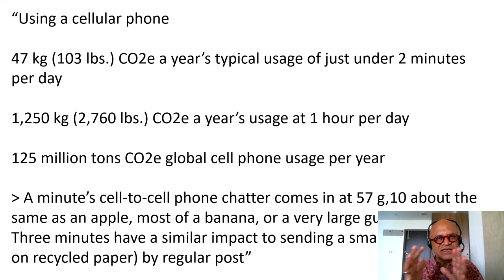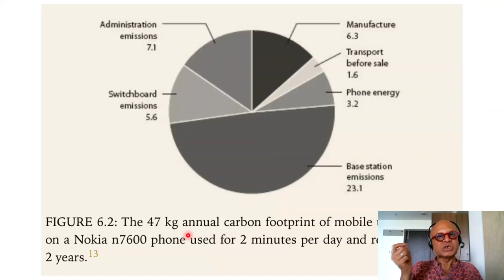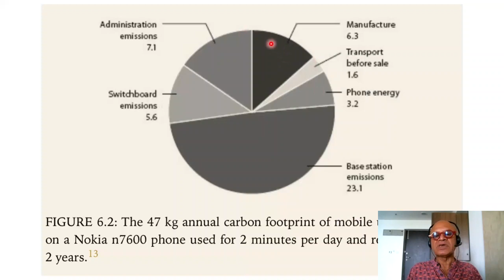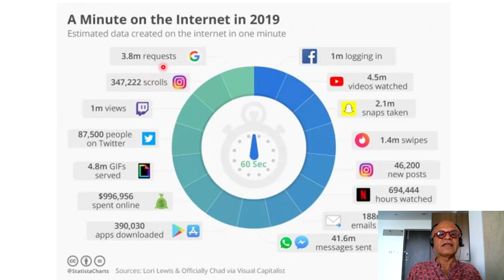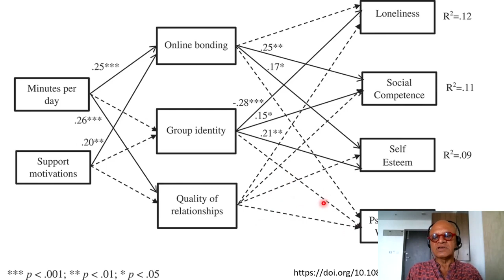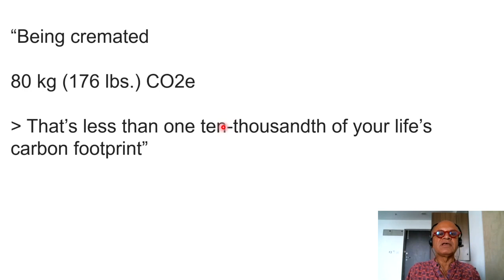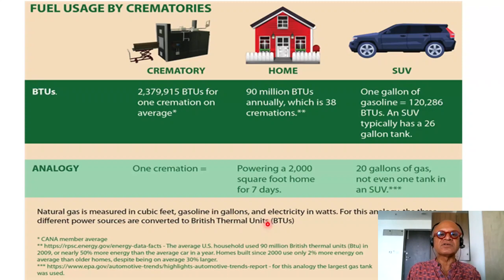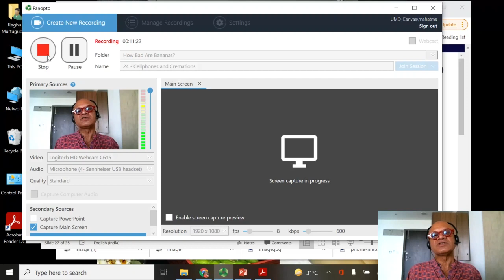4 - Carbon footprints of Cellphones and Cremations